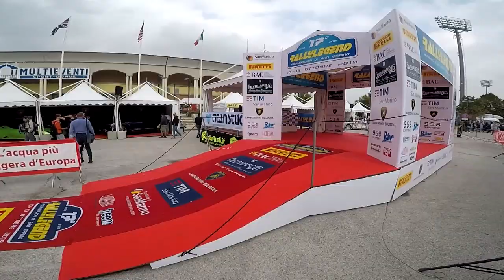17 Rally Legend 2019 | Gabura / Mihalik | BMW M3 E36 - CLIP | MotoRecords.pl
We offer video for every Rally Legend 2019 drivers.